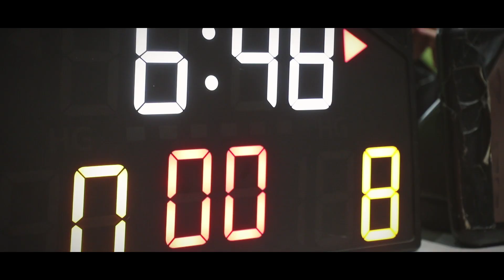灌篮高手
年轻时很迷恋看《灌篮高手》，
总会幻想着自己是樱木花道还是流川枫。
长大后能成为一名篮球教练，
打得一手好球，
我想它多多少少都对我产生了一点影响。